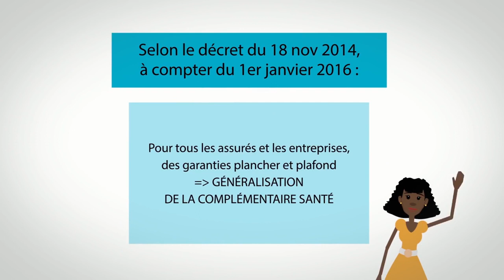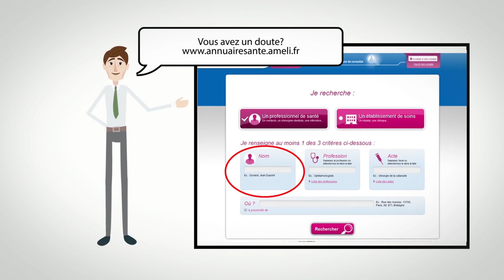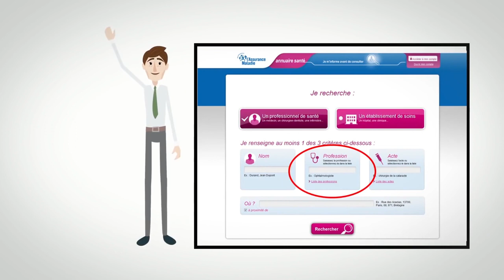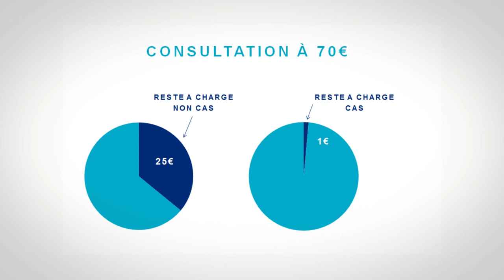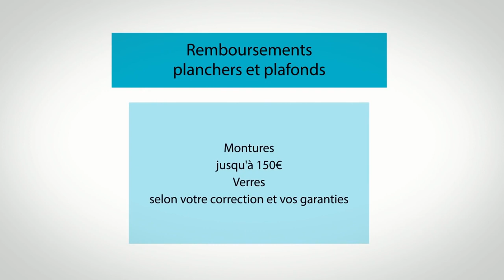Le contrat responsable expliqué par Mercer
Depuis le 1er janvier 2016, un décret change la donne quant à vos garanties de santé.

Avec la généralisation de la complémentaire santé, tous les salariés et toutes les entreprises sont concernés. Nous vous expliquons comment cela impacte les médecins généralistes, spécialistes, l’hospitalisation, l’optique et comment vous renseigner sur le sujet via le